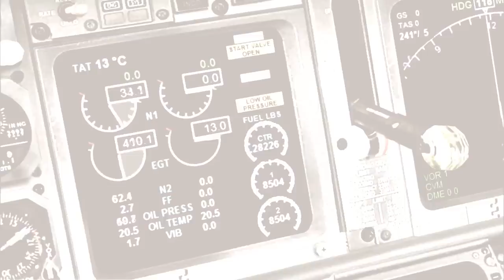AeroMexico Virtual 2011 [HD]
Video de Aeromexico 2011, donde seguramente se esperen grandes proyectos para este 2011, espero y les guste el video... saludos
Visita: